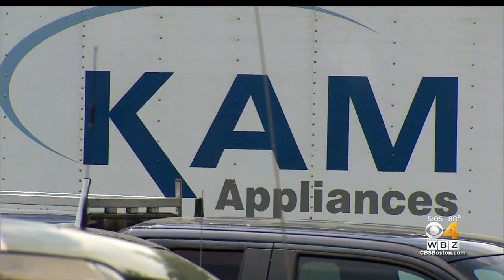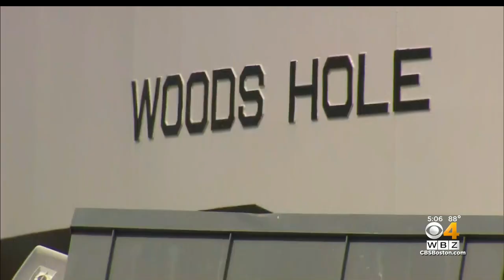Bruno Sanches Dejesus Charged With Raping Woman On Ferry From Martha's Vineyard To Woods Hole